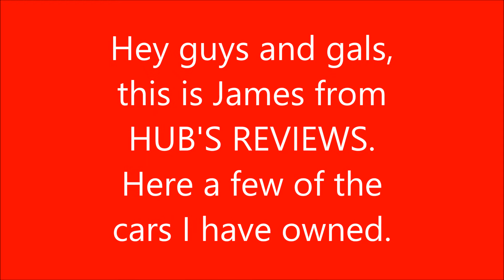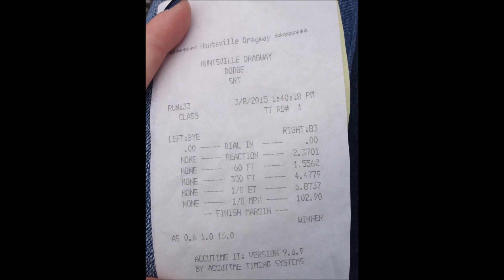Some of my cars !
Cars from my past and present